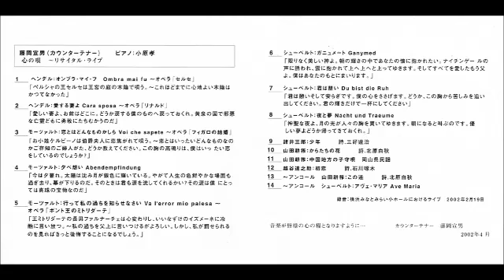01 藤岡宣男 オンブラ・マイ・フ（ヘンデル作曲）Ombra mai fu,CT Fujioka Nobuo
藤岡宣男全集
藤岡宣男 　心の唄　〜リサイタル・ライブ〜

SONGS OF OUR HERTS/COUNTER TENOR FUJIOKA, NOBUO

２００２年２月みなとみらい小ホールにおけるライブ

01:ヘンデル作曲：   　オンブラ･マイ･フ　歌劇［セルセ」より
02:ヘンデル作曲：   　愛する妻よ　歌劇「リナルド」より
03:モーツァルト作曲： 恋とはどんなものかしら　歌劇［フィガロの結婚」より
04:モーツァルト作曲： 夕べの想い
05:モーツァルト作曲： 行って私の過ちを知らせなさい　歌劇「ポント王のミトリダーテ」
06:シューベルト作曲： ガニュメート
07:シューベルト作曲： 君は憩い
08:シューベルト作曲： 夜と夢
09:諸井三郎作曲： 　  少年
10:山田耕筰作曲： 　  からたちの花
11:山田耕筰作曲： 　  中国地方の子守唄
12:越谷達之助作曲： 　初恋
13:山田耕筰作曲： 　  この道
14:シューベルト作曲： アヴェマリア